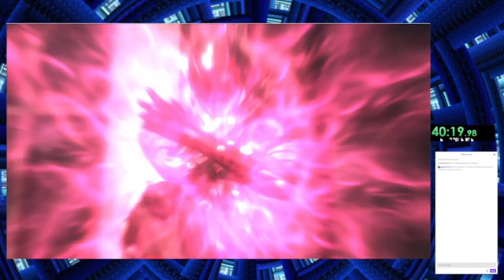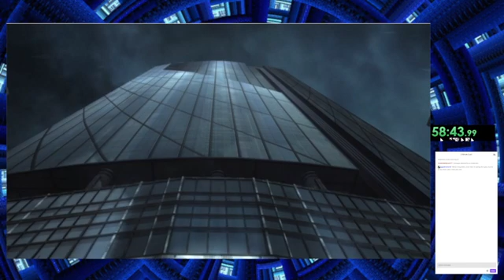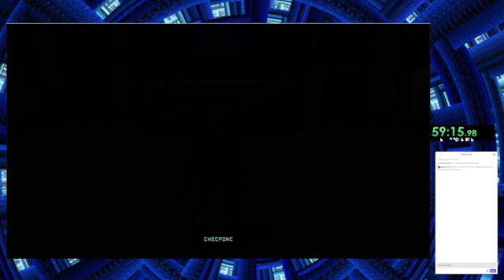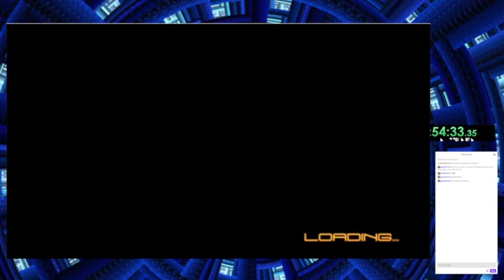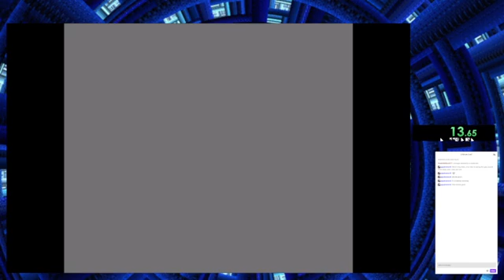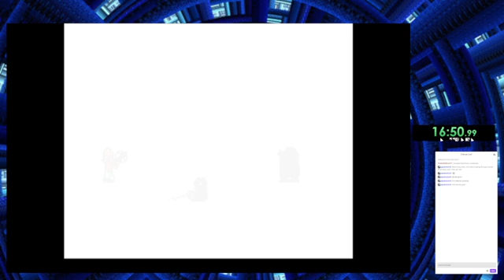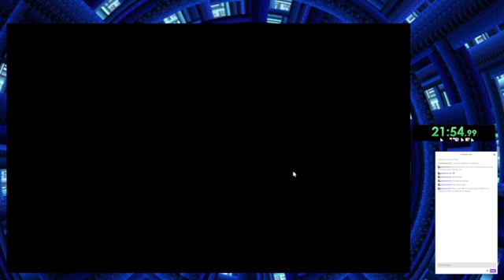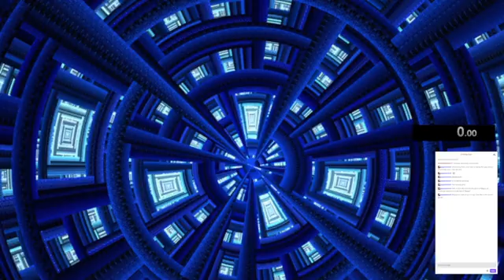Vod 12 14 2021 Metal gear rising, Chrono Rando Final, Seroius Sam